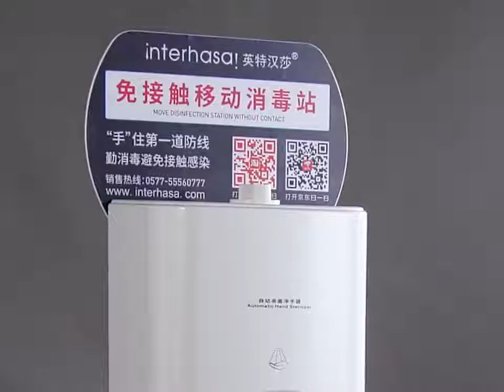OEM Wholesale Factory Manufacturer Automatic Alcohol Hand Sanitizer Dispenser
Chinese service hotline: 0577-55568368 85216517